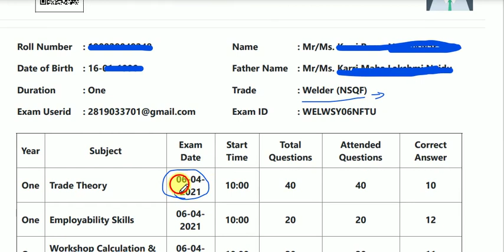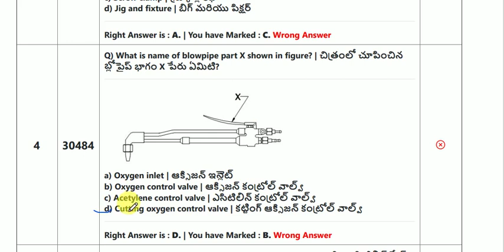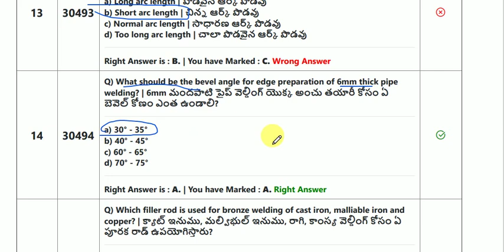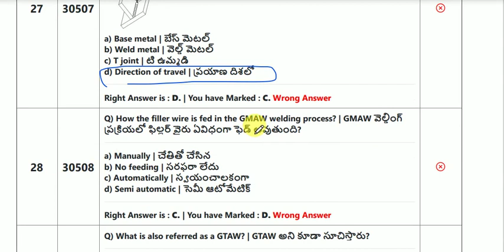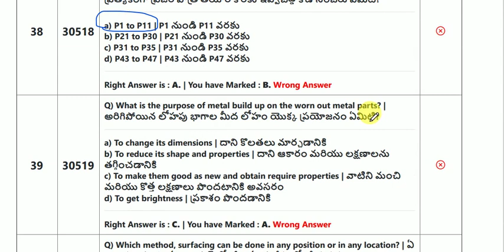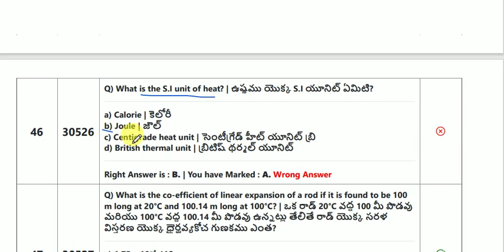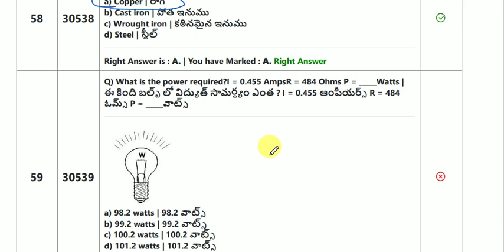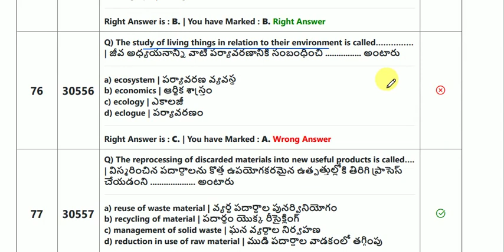ITI WELDER- 2021 ONLINE EXAM QUESTION PAPER|| NSRY,NAVAL DOCKARD, NIMI, NAC ONLINE